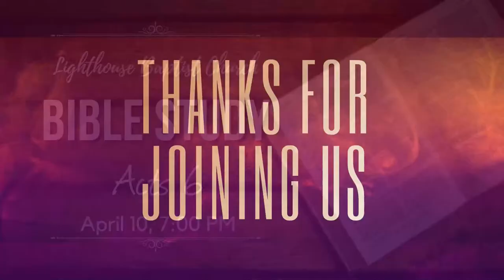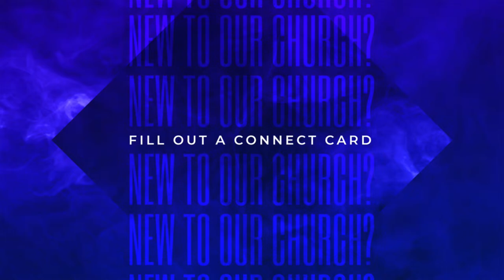April 10 | Midweek Bible Study | LBC Services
Tonight, we continue our study of Acts Chapter 6, focusing on the selection and function of deacons.
Join us live online and worship with us together as we celebrate our Lord Jesus Christ! Perhaps you're new in the area, looking for a church, or need some counsel. We would love for you to visit.

| SUNDAYS |
Morning Worship: 10 AM
Small Groups and Sunday School: 11:30 AM
Growth Point: 12:45 PM

| WEDNESDAY |
Church Prayer & Bible Study: 7PM

136 Rix Mills Rd. New Concord, OH 43762